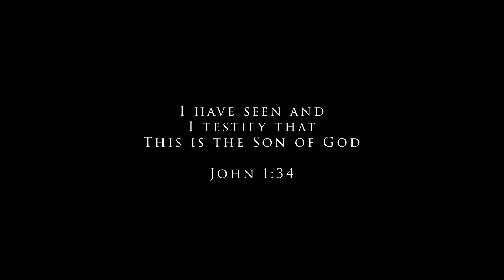How does God guide you? Mirna's Story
Mirna tells her story of how God has guided her and her family through challenges to find a new life in Jesus Christ and in a new country.